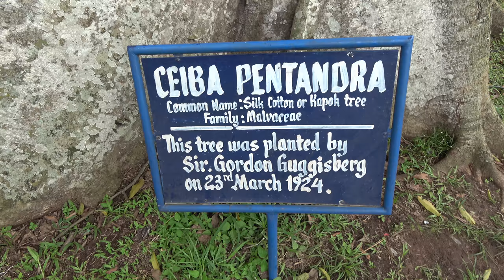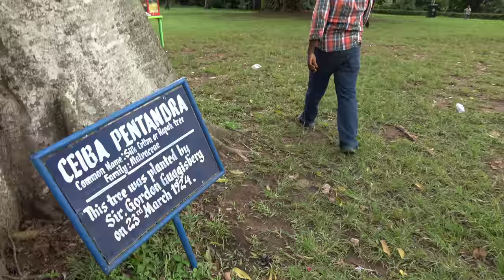Silk Tree Many Uses - Aburi Botanical Gardens - Ghana May 2018 Tour